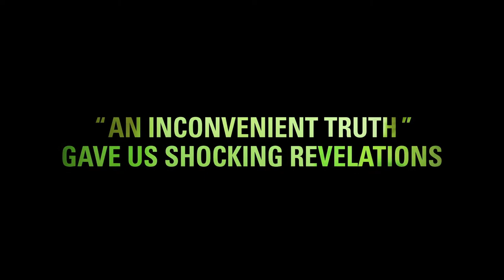Josh Tickell's FUEL Movie Trailer Sundance Winner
About Josh Tickell
According to Inc. Magazine, Josh Tickell is “America’s #1 Strategist” for connecting with the Milllennial Generation (also known as Generation Y).

In 1997 Tickell captured national attention by driving a van powered by used French Fry oil, “The Veggie Van,” across the United States. By 1998 Tickell published his first book and was touring colleges. His journey culminated in 2008 with the release of his first feature film, FUEL.

FUEL won the Sundance Audience Award for Best Documentary and was released in theaters across the United States. The movie was screened in the White House and was shortlisted for an Oscar.

Tickell travels internationally making movies and working with companies and organizations to strengthen the bonds between generations.